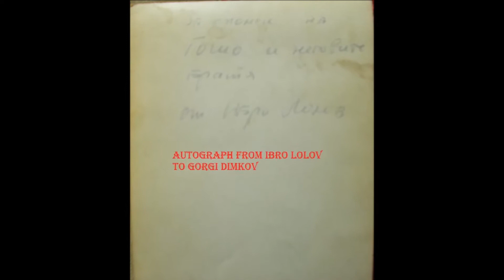GORGI DIMKOV-GANKINO ORO (IBRO LOLOV)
Sound digitized by Antoni Moscho-Αντώνη Μόσχο=MosxosMusic
Slideshow made by Aleksandar Dimkov